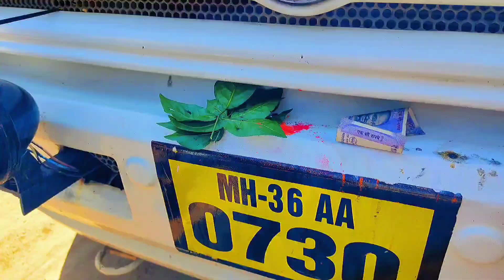माझ्या भावाची Engagement |Cinematic Engagement Video 2022 | Lilesh Dharmik vlog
my brothers engagement video, the cinematic engagement video, hope you will enjoy this.

मित्रांनो आम्ही तुम्हाला हसवण्या साथी खूप मेहनत करत आहोत , एक एक विडियो शूट करायला खूप मेहनत लागते , आमचे  आर्टिस्ट लोक आणि स्वत मि खूप मेहनत करतो  फक्त तुमच्या साठी  , आणि तुम्हाला प्रत्येक वेदी एक नवीन मजेदार विडियो देत असतो, तर तुम्ही पण आमच्या चॅनल ला subscribe  करून आमचा  उत्साह वाढवा, आम्ही तुम्हाला असेच हसवत राहू .

धन्यवाद 😊🙏❤

please support .🙏🙏🙏